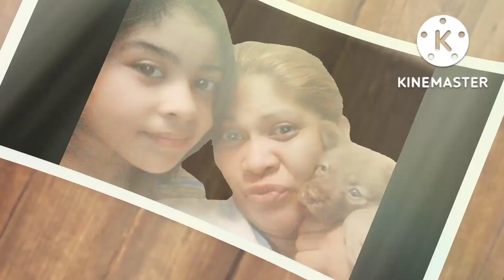WAWA NAMAN SI BABY KIMMY || FUR PARENTING 101 || A DAY WITH MY BABY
This video is intended to show how a fur parent spent a day with Thier pet.